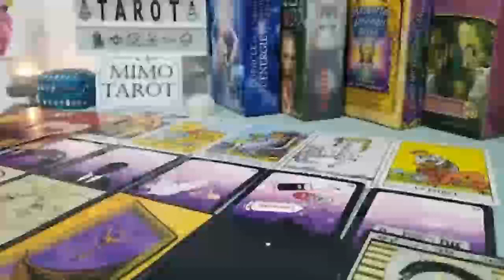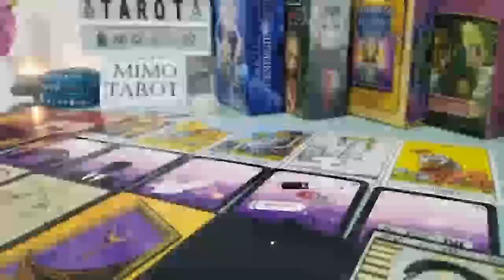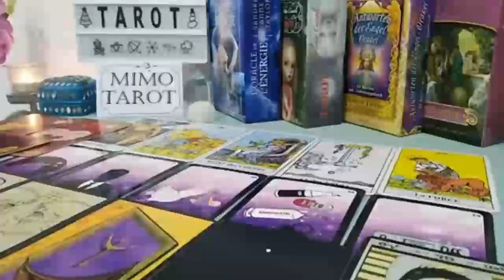Pisces Tarot Love Reading Some Trash Coming to The Surface